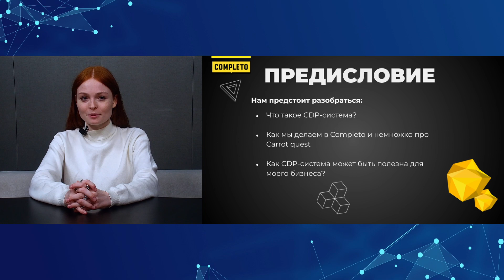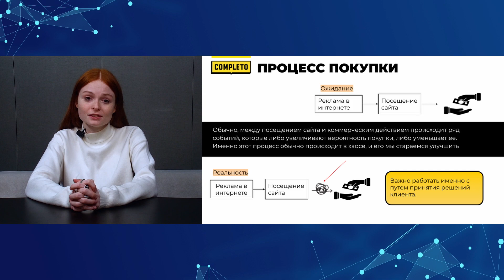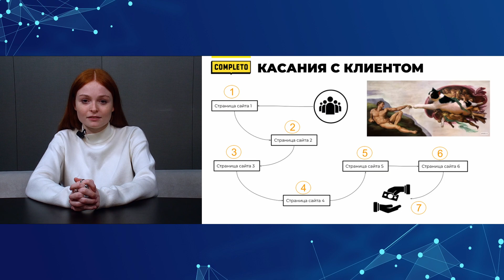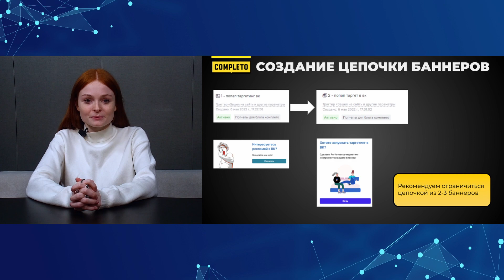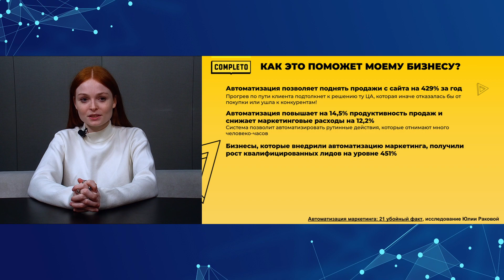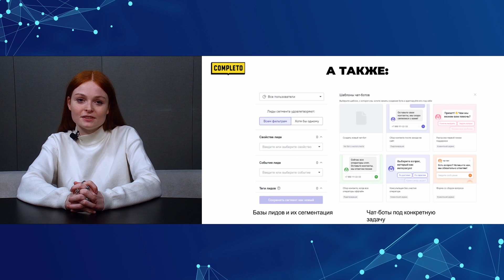Как увеличить конверсию сайта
Собирать и работать с данными, а также эффективно пользоваться инструментами автоматизации позволяет CDP-система. Подробно об этом я рассказываю в сегодняшнем видео:

📌 что такое CDP-система и какими ее возможности мы пользуемся в Completo;
📌 как CDP-система может быть полезна для вашего бизнеса;
📌разберем инструменты, которые повысят эффективность маркетинговых коммуникаций.

Если вы хотите оптимизировать процессы, автоматизировать рутину и более эффективно взаимодействовать с аудиторией, но не знаете, как запустить этот процесс, предлагаем начать c бесплатного аудита от топового эксперта

Мы в Комплето исповедуем подход B2B Sales Performance – достижение измеримых финансовых результатов для B2B-компаний и производителей с помощью digital-технологий.

Такому подходу можно научиться – мы не храним секретов и видим свою важную роль в обучении рынка – ведь от зрелости отрасли выигрывают все:

👉 Потребители получают лучший продукт и клиентский опыт
👉 Рекламодатели увеличивают эффективность рекламных вложений
👉 Агентства могут добиваться лучших результатов для подготовленных заказчиков

Почему мы уверены, что наш опыт и экспертиза будут полезны рынку:

📍 Мы – разрабатываем и внедряем лучшие в России digital-стратегии для B2B. №6 в рейтинге digital-стратегов Ruward и №1 среди B2B-агентств.
📍 Делаем комплексный электронный маркетинг с 2007 года, когда еще не существовало термина “digital-маркетинг”.
📍 Только за 2021 год более 5 000 человек прошли наш бесплатный курс по интернет-маркетингу, более 3 000 – видели наши выступления, и более 200 000 – читали наши материалы.
📍 Открыли собственную онлайн-академию маркетинга MAED и стали эксклюзивными представителям Нидерландского Института Маркетинга (NIMA).
📍 Написали настольную книгу маркетолога, которая стала бестселлером. И выпустили второе издание.